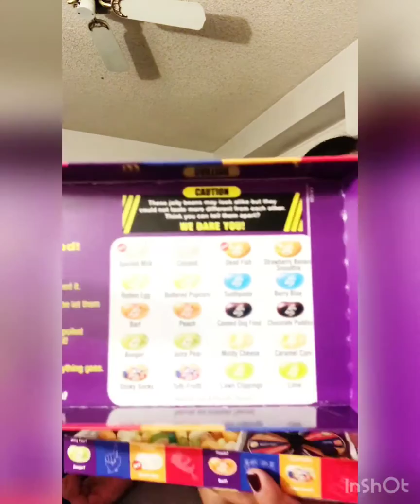Bean Boozled Challenge